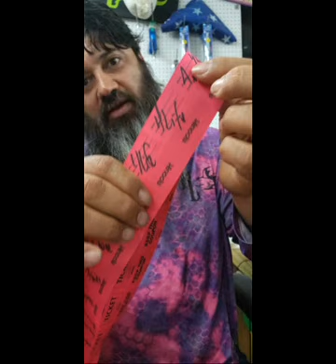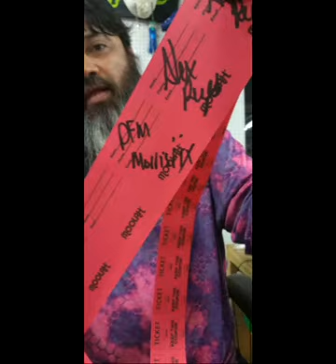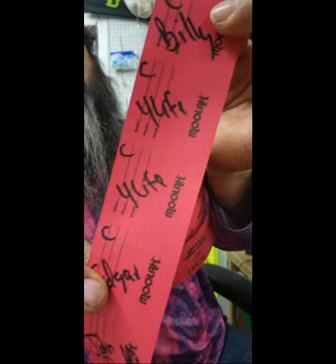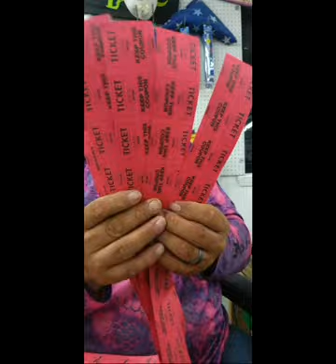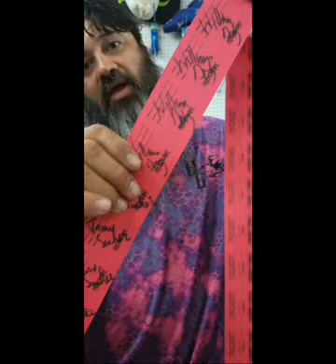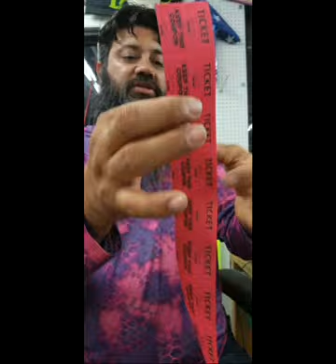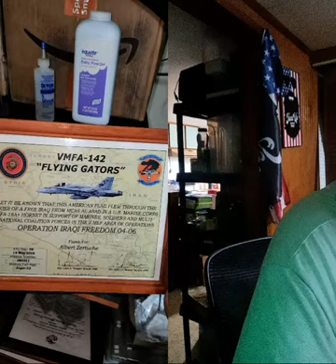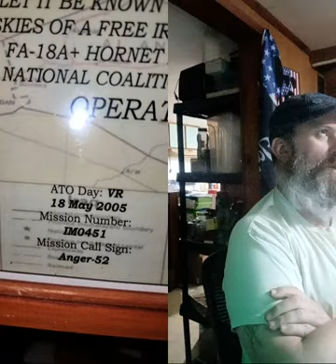Working Hard And About Test New Tools Life 😂🤣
1902 S.P.I.D suite A
Corpus Christi, TX.78416
 For all your tackle needs or questions.

Collaboration vids:
Ty PigPatrol, DEADCRAB, Beach Bomber Fishing, Catching Dinosaurs, Team Reel Loco's,  Jac,d Up Leatherworks